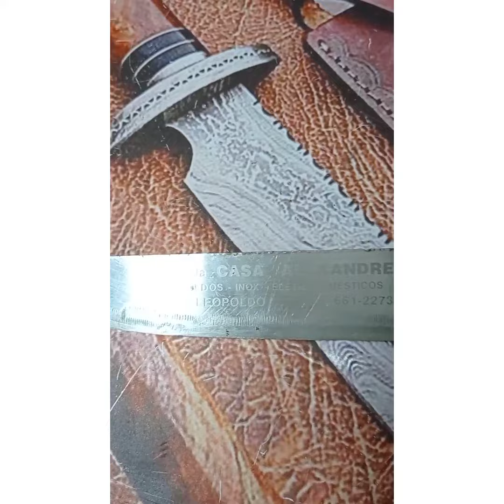Restauração de uma faca 🔪